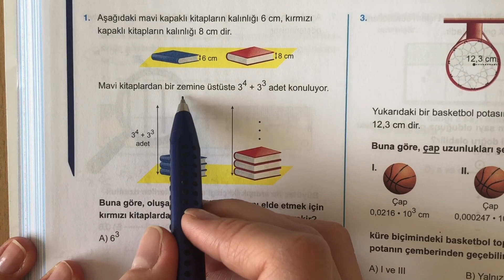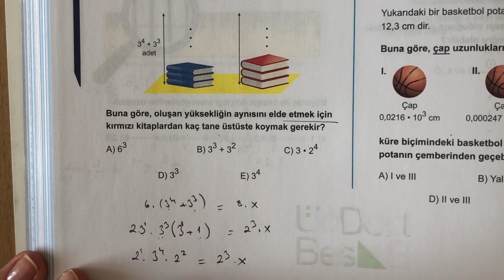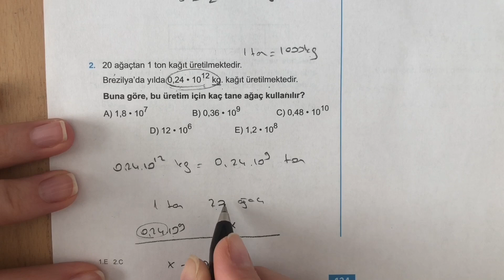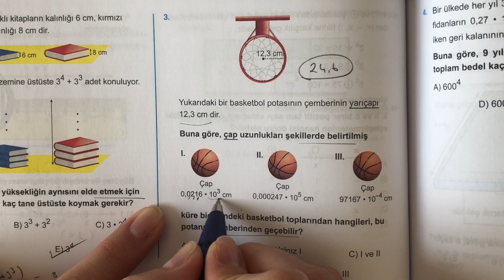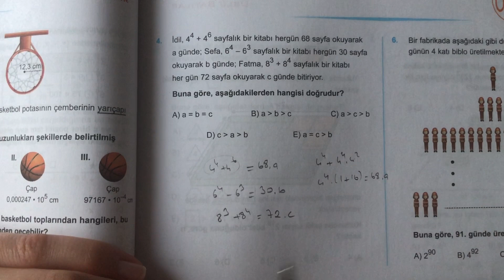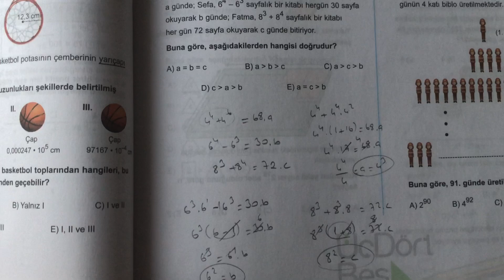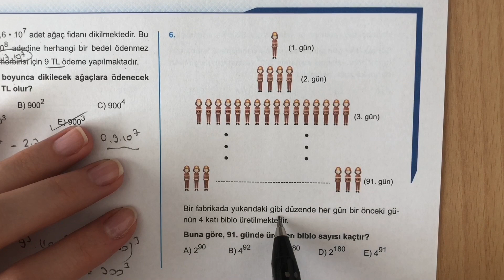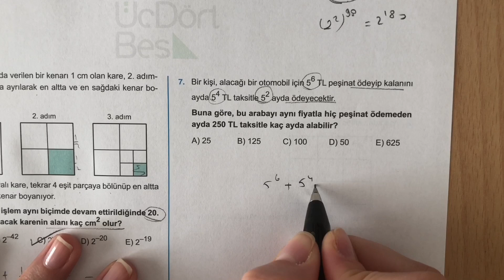345 TYT 2021 MATEMATİK ÜSLÜ SAYILAR ÖSYM-2 ÇÖZÜMLERİ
345 TYT 2021 MATEMATİK ÜSLÜ SAYILAR ÖSYM-2 ÇÖZÜMLERİ